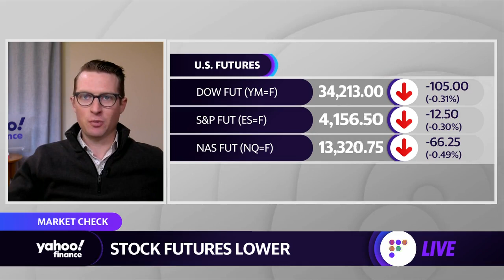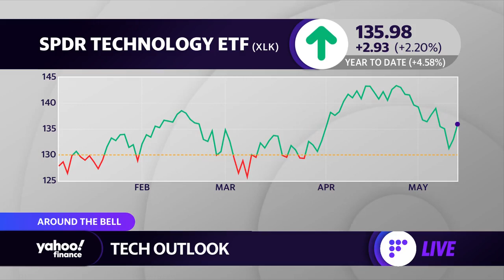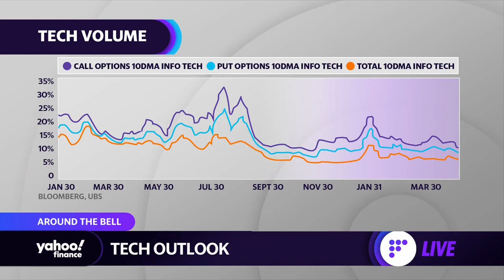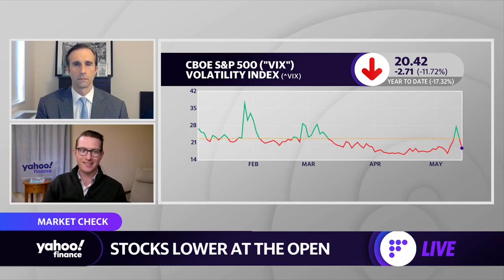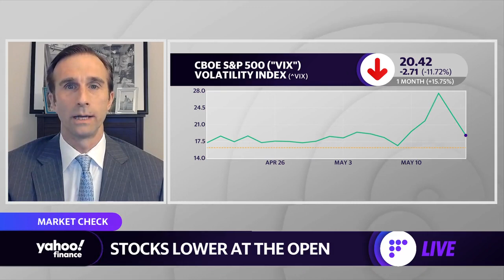Stocks extend last week's decline as inflation jitters linger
Yahoo Finance’s Julie Hyman, Brian Sozzi, and Myles Udland discuss today’s market action and outlook with Stuart Kaiser, UBS Head of Equity Derivatives Research.